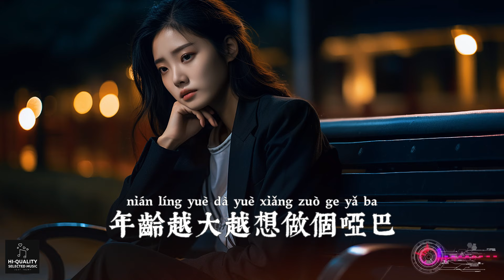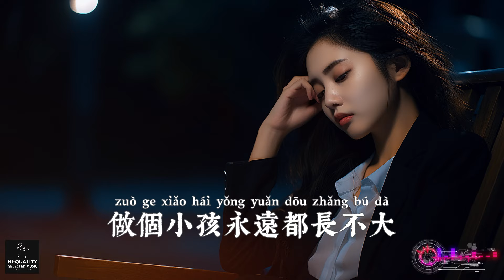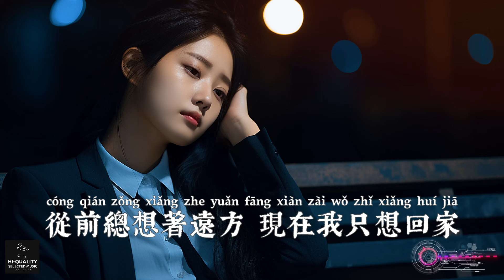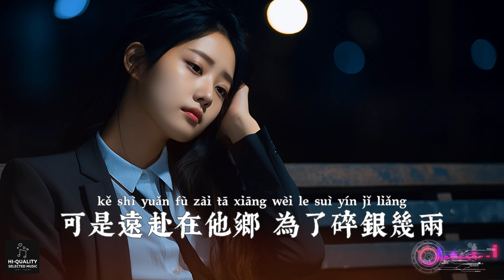【高清MV】黃文文 - 從前總想著遠方【Pinyin | AI音樂視頻 | 中文繁體拼音動態字幕】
@ai_mv  AI音樂視頻與您分享好聽的年度精選華語熱門新歌♫ : 黃文文演唱的《從前總想著遠方》 + 中文繁體拼音動態字幕 pinyin lyrics 高清畫面 精心製作 在大屏幕上觀看效果最佳

其中包括多首熱門歌曲如：

♫ 麻繩專挑細處斷
♫ 你的救世主
♫ 喜鵲叫啊叫
♫ 我拜遍了神與佛
♫ 青山不老我不閒
♫ 江南走一回
♫ 我跪佛前來哭訴
♫ 要什麼避風港
♫ 祝你春風得意
♫ 人生這條路
♫ 財神殿裡的上上籤
♫ 各路神仙拜一遍
♫ 福氣來了
♫ 醒不來
♫ 如果可以快樂請不要難過
♫ 軟弱給誰看
♫ 如果一笑解千愁
♫ 人生總有愁與苦
♫ 唯有碎銀解千愁
♫ 紅塵別客
♫ 聽風聽雨都像你
♫ 唐僧取經我娶你（繁花版）
♫ 家花沒有野花香
♫ 掌心之中（少女版）
♫ 短話長說（迷人版）
♫ 祝你春風得意

頻道簡介：

歡迎到訪🎶AI音樂視頻🎶，一個利用先進入工智慧技術，為優秀中文歌曲打造多圖片背景的優質音樂視頻的頻道。這裡彙集了最新流行音樂、經典、抒情、勵志、浪漫、傷情、古風國風等多種風格的國粵語音樂視頻，以滿足不同觀眾的需求，通過高畫質高品質的音樂視頻為您提供美妙的視聽享受。希望這個頻道也能成為歌手展示個人才藝、推廣優秀作品的平台。

歌詞：

黃文文（Huang Wenwen） - 從前總想著遠方【AI音樂視頻/中文繁體拼音動態字幕 pinyin lyrics/與您分享好聽的华语非抖音年度精選熱門新歌和懷舊老歌】

作詞：喻笙音社
作曲：黃文文
制作人：黃文文/喻笙音社
出品：喻笙音社/金浪音社

待苦盡甘來待春暖花開
後來才明白命不可改
人生起起落落一災又一災
快要呼吸不過來
從前總想著遠方
現在我只想回家
年齡越大越想做個啞巴
如果可以我想和世界請個假
我想暫時離開一下
從前總想著遠方
現在我只想回家
做個小孩永遠都長不大
可是遠赴在他鄉為了碎銀幾兩
最終落得滿身傷
快要呼吸不過來
從前總想著遠方
現在我只想回家
從前總想著遠方
現在我只想回家
最終落得滿身傷
從前總想著遠方
現在我只想回家
從前總想著遠方
現在我只想回家
最終落得滿身傷